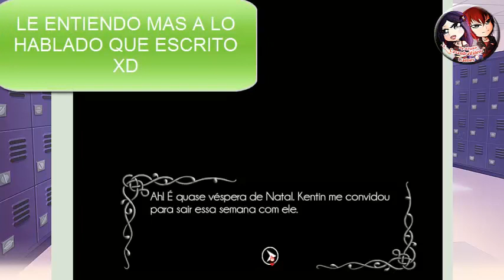Una Navidad con Kentin Dating game by 0neehime (Brasileño) mala traduccion XD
¡hAy! Esta vez jugamos un Dating Game de kentin espero se diviertan jugandolo que estan monos estos juegos XD jajajajaa. ¡HOLA! POR SEGUIR AQUI!

buscame como Casandra Valenz.